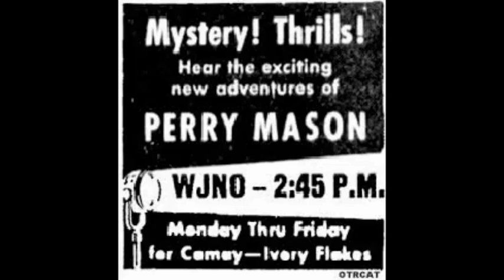21 Perry Mason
21 Perry Mason